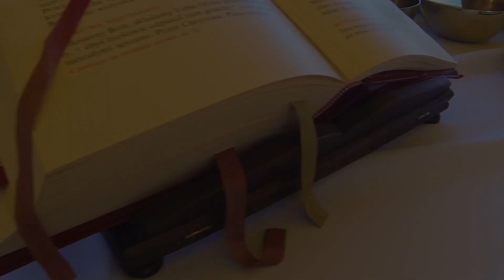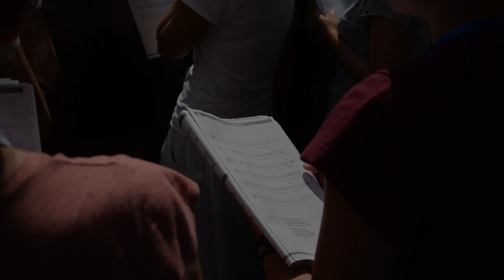XXXVI PPT - podsumowanie